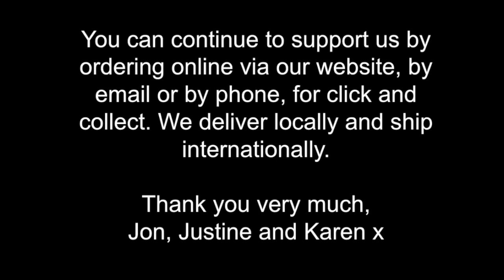The Bookseller Crow: Almost Live! featuring a discussion with the author Abir Mukherjee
This week's video takes you back to November 2021 when we were joined by Abir Mukherjee to discuss his new book 'The Shadows of Men.' This is the shortened version of the evening!

Calcutta, 1923

When a Hindu theologian is found murdered in his home, the city is on the brink of all-out religious war. Can officers of the Imperial Police Force, Captain Sam Wyndham and Sergeant Surendranath Banerjee track down those responsible in time to stop a bloodbath?

Set at a time of heightened political tension, beginning in atmospheric Calcutta and taking the detectives all the way to bustling Bombay, the latest instalment in this 'unmissable' (The Times) series presents Wyndham and Banerjee with an unprecedented challenge. Will this be the case that finally drives them apart?

'Abir Mukherjee is doing something uniquely different in the crime genre...breathtaking' - Peter May, Sunday Times bestseller.

'A thought-provoking rollercoaster' – Ian Rankin

'This brilliant mingling of real history and fictional invention kicks off a series that does for the Raj what Philip Kerr did for the Reich' ― The Times

Hosted by Jonathan Main.
Theme music by Martin Austwick.